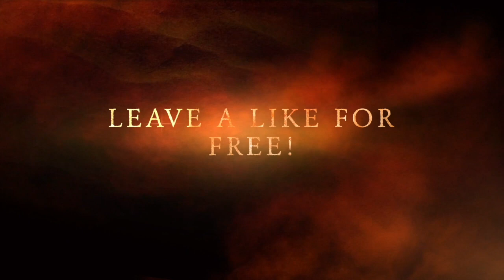🎥 CURTIS SAMUEL IN PADS! Slaps😂Day 7 Commanders Training Camp Highlights, Entrances & Funny Clips!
Today's Topics:
1. Washington Commanders Training Camp practices start July 27th! Rookies & veterans report July 26th!
2. Complete analysis, breakdown & of the Washington 90 man roster! Running through every player & position group! Starters! Backups! Depth pieces! Fringe roster bubble players! Quarterbacks! Full Backs! Running backs (early down rb, 3rd down rb)! Tight Ends! Wide Receivers! Offensive line! Centers! Guards! Tackles! Defensive line! Defensive ends & edge rushers! Defensive tackles! Off-ball Linebackers (SAM, Will, Mike)! Buffalo nickel candidates! Defensive backs! Cornerbacks (Outside, slot)! Safeties (free & strong)!
3. Who will be backup to Carson Wentz?
4. Will Brian Robinson & JD McKissic eat into Antonio Gibson's carries? Split carry 1,2 punch duo RB backfield!
3. Who will get the last 1 or 2 wide receiver spots on the 53 man roster? Guys that can also punt return & kick return receivers like Jaquez Ezzard, McGowan, Alex Erickson or Dax Milne or bigger possession receivers with great hands & jump ball contested catch ability like Kelvin Harmon? Will cam Sims FINALLY gte the ball throughout an entire season?
4. Which tight ends will get the last 1 or 2 spots? Rico's most exciting position group because of boom or bust freak athletes! Curtis Hodges, Sammis Reyes & Armani Rodgers have loads of potential! Will Antonio Gandy-Golden's switch from WR to TE be enough to make the team!
5. Does Washington still have a top 10 top 5 offensive line even after losing Ereck Flowers? Will John Matsko be able to get chemistry & consistency out of a shuffled offensive line that is already dealing injuries to the starting the center?
6. Will Commander's defensive line become elite & best in NFL again? Jonathan Allen all pro again? Daron Payne finally making pro bowl while playing on last year of contract while waiting to getting extension? Chase Young & Montez Sweat finally getting double digit sacks? Who is starting while Chase Young is out & recovering from November 2021 ACL injury? Daniel Wise, Bunmi Rotimi, Efe Obada, Casey Toohill, Shaka Toney & James Smith-Williams to eat up Chase Young's snaps until he returns?
7. Do Commanders have enough good linebackers? Cole Holcomb & Jamin Davis good enough to start in nickel defense with only 2 LBs? Who's 3rd best linebacker for rotation? Khaleke Hudson, David Mayo, Anthony Barr? Any undrafted free agent LB contribute in 2022?
8. Who will start at buffalo nickel for Commanders with the absence of Landon Collins? Darrick Forrest, Percy Butler, Benjamin-St Juste, Ferrod Gardner?
9. Does Washington have enough cornerback depth? Will Jack Del Rio try to get the corners to use match coverage like the elite buffalo bills secondary? Chemistry & communication issues? Will secondary play as well as they did in 2nd half of 2021 season? Who will be starting free safety?

Some of the photos and videos used in this video are found through Google or Twitter provided by Commander reporters, and are not owned by me. All music is either owned by me or has been given permission to use by my cousin Lyriq Harper.